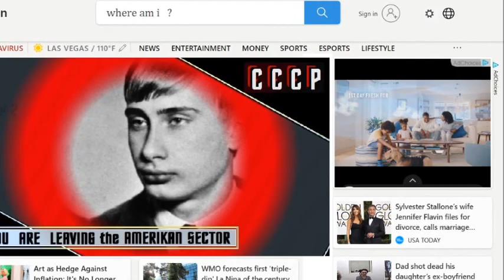ukrcccptvp , folk song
i heard a song on TVP world playing during a video montage of the ukr / russia funk.
i have no idea of the words or content , if you know, post in the comments !
thanks